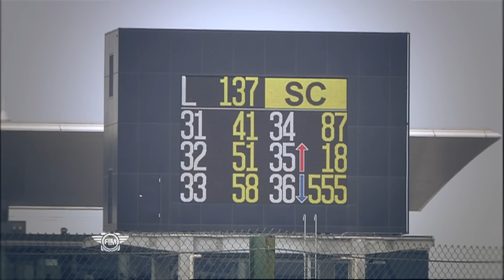2012 FIM Endurance World Championship - Suzuka 8Hours - (JPN)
2012 FIM Endurance World Championship - Suzuka 8Hours - (JPN)